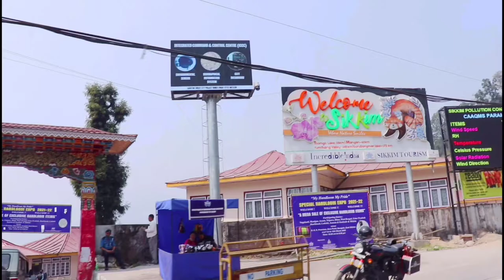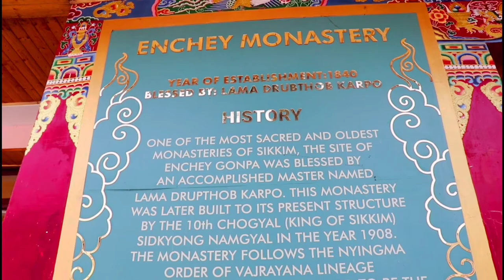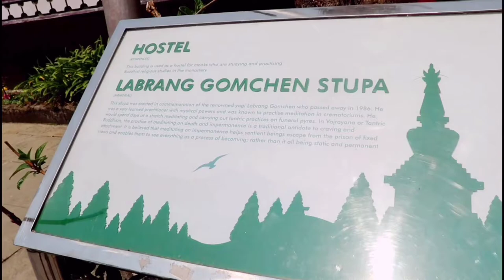I visited at Enchey Monastery Sikkim | To Get Some Blessings🙇🏼‍♂️ -Some Tips About How to Puja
Hello, Everyone!
Hope you all are doing well & healthy!

I went Enchey Monastery to get some  blessings & I'm sharing you all some ideas about How to Do Puja at EncheyMonastery ,Gangtok East Sikkim.

Hope my small tips help y'all ! Keep supporting my channel as always  you all do .

With Love
From
Anny